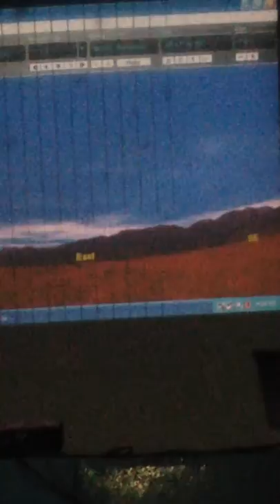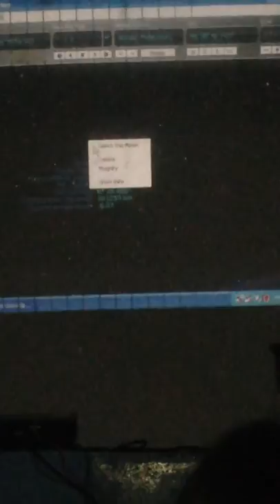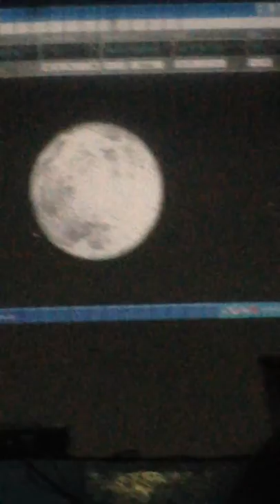IMG 4440 - Polytechnic University of the Philippines - P. A. S 10-04-2014 Sat